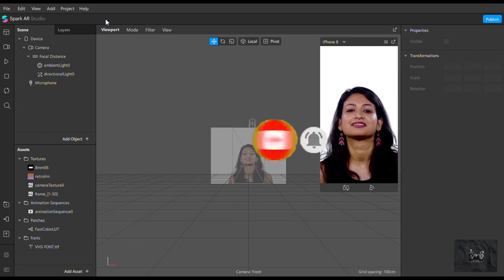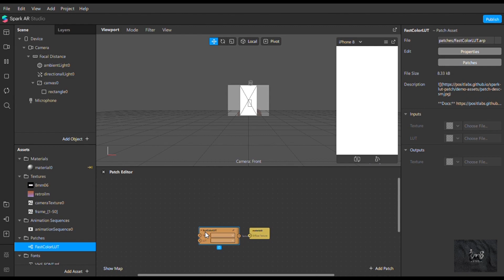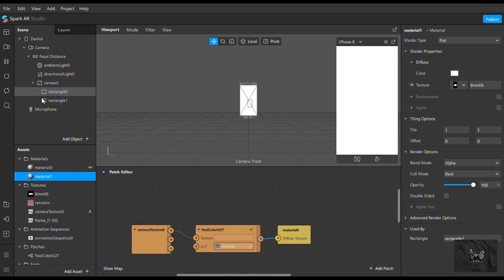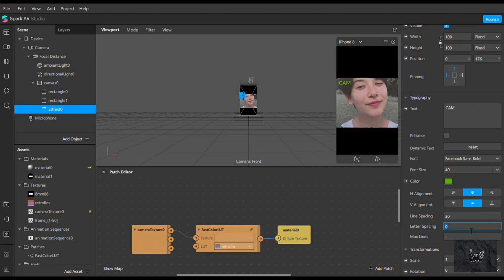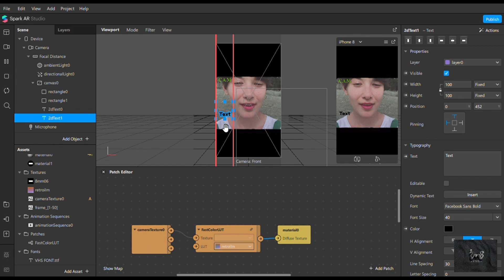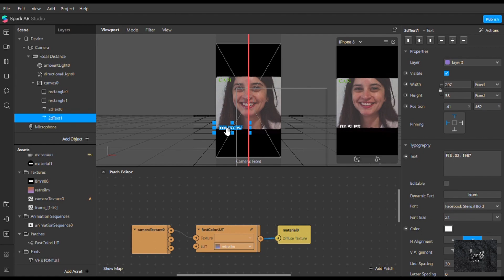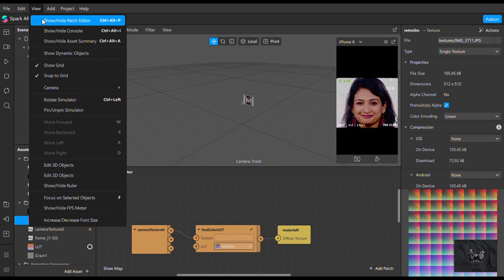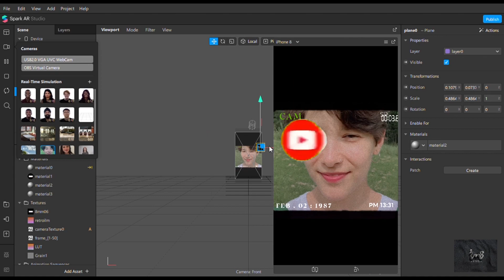FREE Filter Instagram "VIDEO TAPE TREND VIRAL TIK-TOK" // File Arexport // Spark Ar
Hallo semua..
Selamat datang dichannel youtube ini...
Kembali lagi di video free filter instagram  "VIDEO TAPE TREND VIRAL TIK-TOK"
Untuk password akan terlihat hanya menggunakan aplikasi youtube.
Password muncul dipojok kanan atas ditanda (i) . .
Password terdiri ada 6 digit dibagi menjadi 2 :
Contoh : password 1 : 11s***
password 2 :***54a jadi password 1154aa (hanya contoh saja) bantu support channel ini ya . Untuk teman-teman agar passwordnya muncul kalian bisa perbaruhi/ update terlebih dahulu Aplikasi youtubenya, lalu merefresh/ menghapus history tontonnya.
Tunggu video-video part selanjutnya yaa terima kasih... Stay safe guys. Good luck .
Hai semua filter instagram terbaru lagi banyak yang bagus-bagus nih kalau teman-teman mau punya filter instgram terbaru dan yang lagi viral terus beda dari yang lain bisa order diaku yaa langsung dm ke (adestyputri) untuk harga murah meriah dimulai dari 25k , murah kan yuk yang mau order langsung dm insragram ya dan bakal ada bonus-bonusnya :)